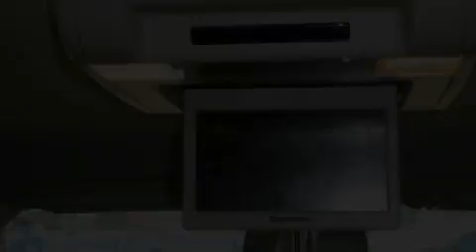2010 GMC Acadia Grenada MS 38901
We have been honored to serve the Grenada MS area , we promise that your experience at our dealership will exceed your expectations !

 Year : 2010
 Make : GMC
 Model : Acadia
 Engine : Gas V6 3.6L/220
 Trans . : Automatic
 Exterior : BLACK
 Miles : 48,510

 Stock : Y1479A

 649 Hwy. 8 East
 Grenada , MS 38901